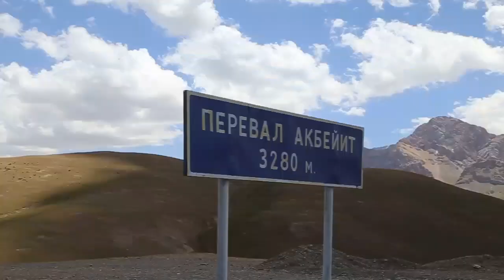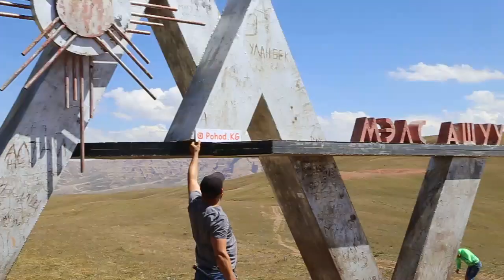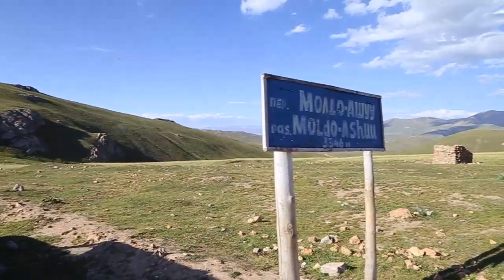Таш-Рабат - Чатыр Куль - Сон Куль | Tash-Rabat - Chatyr Kul - Son Kul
Путешествие по Кыргызстану на внедорожниках по маршруту Таш-Рабат - Чатыр-Куль - Сон-Куль. Общий пробег составил более 1000 км. Пройдено несколько перевалов высотой более 3000м. Путешествие длилось 3 дня, две ночевки в палатках под открытым небом. Звезды до которых можно дотянуться руками. Необыкновенная природа Кыргызстана, приграничная с Китаем территория и берег озера Чатыр-Куль. Интересные исторические места, в которых обязательно нужно побывать каждому. По дороге мы пили кумыс и ели необычайно вкусный и полезный курут.
Traveling around Kyrgyzstan on off-road vehicles on the route Tash-Rabat - Chatyr-Kul - Son-Kul. The total distance was more than 1000 km. Passed several passes with a height of more than 3000m. The trip lasted 3 days, two nights in tents in the open air. Stars to which you can reach with your hands. The extraordinary nature of Kyrgyzstan, the border with China, the territory and the shore of Lake Chatyr-Kul. Interesting historical places, in which one must necessarily visit everyone. On the way, we drank koumiss and ate unusually tasty and wholesome kurut.